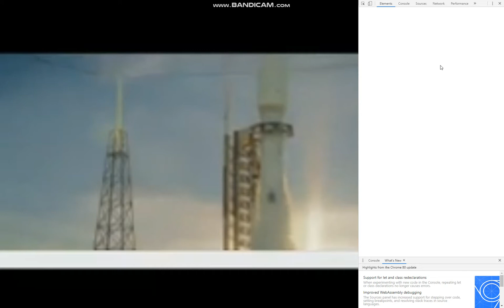Iran space agency-"'the future is closer then u think''[Iran space agency ad]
Video type: Archive

iranian space agency